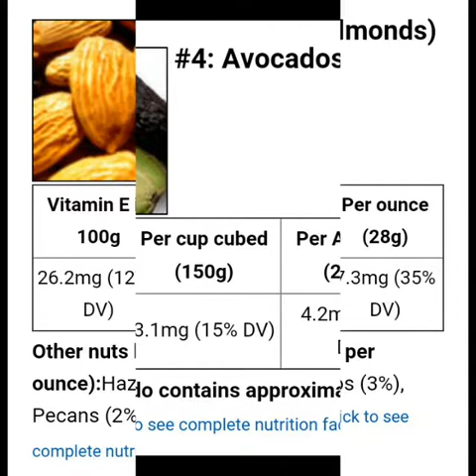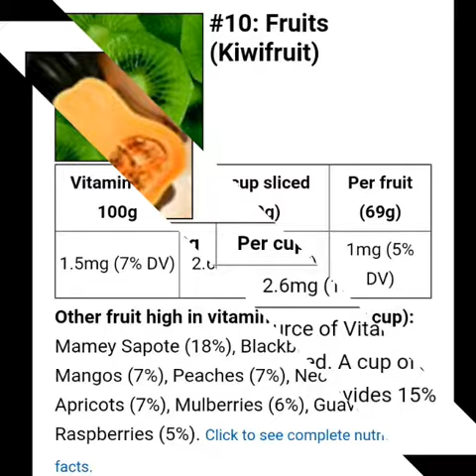our health మన ఆరోగ్యం ( health tips )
మన ఆరోగ్యం మన చేతిలో